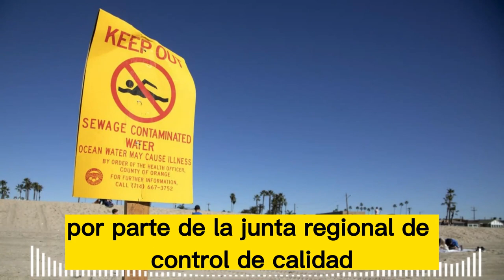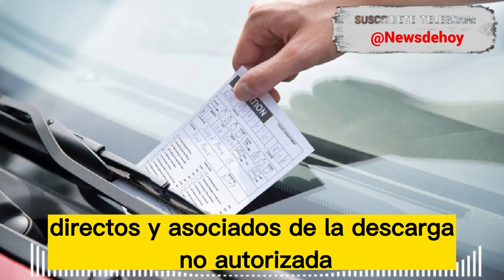🚨🚨ALERTA Urgente. Derrame de Agua en los Ángeles NOTICIAS DE ESTADOS UNIDOS de américa 20 ABRIL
🚨🚨ALERTA ULTIMA HORA Demócratas en Crisis Por Armas NOTICIAS DE ESTADOS UNIDOS 20 ABRIL 2023